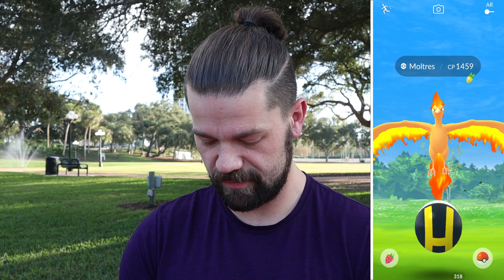Virizion Raid Guide & Counters! Pokémon GO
Hey Everyone! Just wanted to do a quick little raid and counters guide since Virizion comes to Pokémon GO today at 1pm PDT! Check out the video to see what happens! They both help! Tell me down in the comments how your events have been going and what shinies you've gotten recently!

DON'T FORGET TO CHECKOUT SECRET LEAGUE!!!

Checkout the Santa Monica GOD!

SusieQ
Brian Edwards